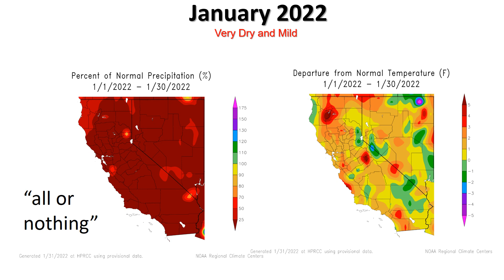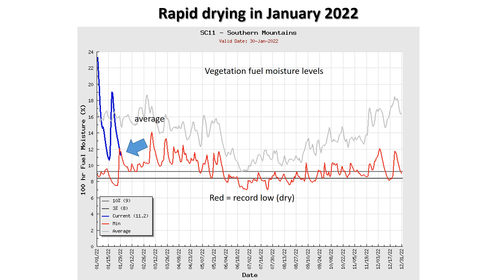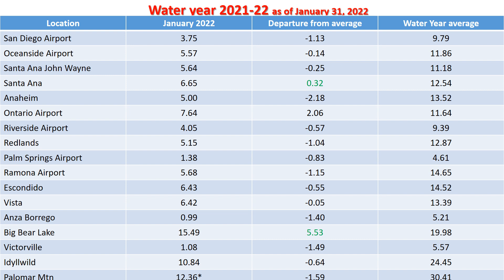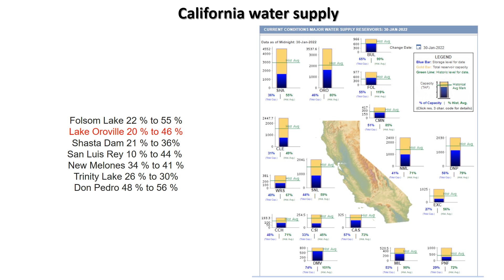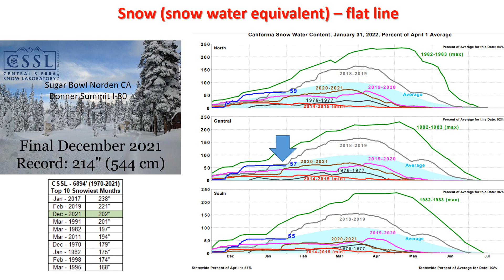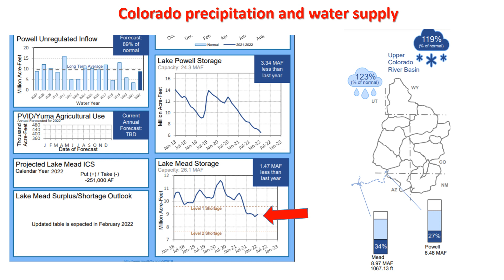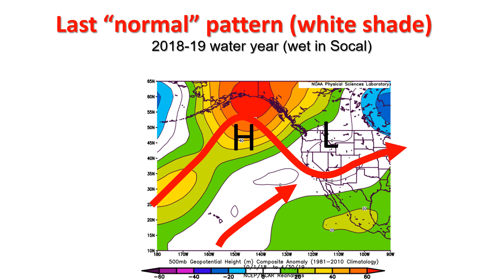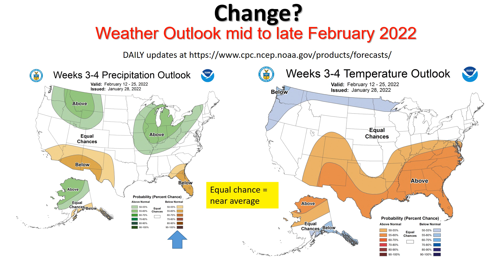Climate update after a very dry January 2022 - NWS San Diego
The extremes continue with a dry November, very wet December and now mostly dry month of January 2022. Improvements in drought conditions now mostly lost with dry mild month of January. The snowpack remains but is now only just shy of average to date. Water supply has shown modest increases. Fuel moisture or vegetation has dried considerably to levels much below average. The outlook does not indicate significant changes.